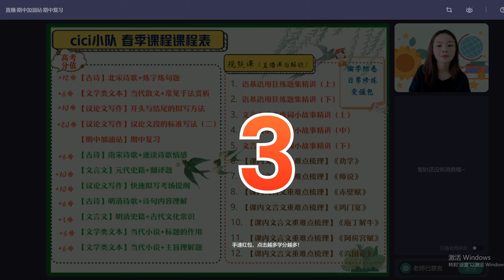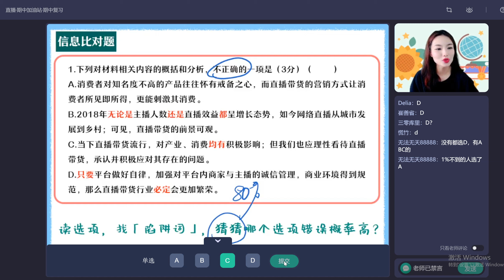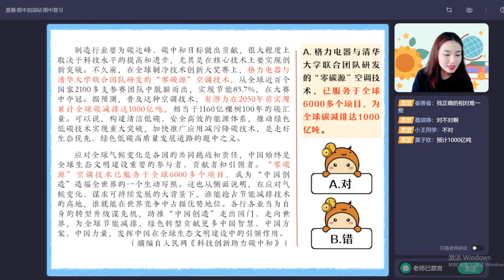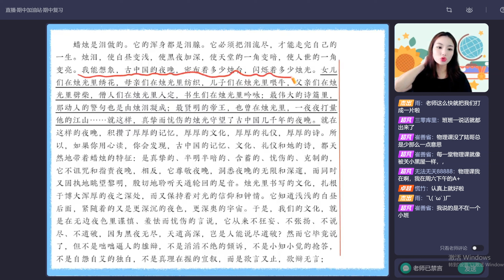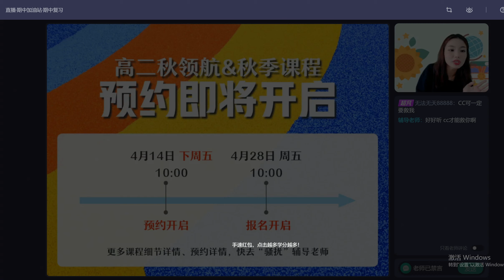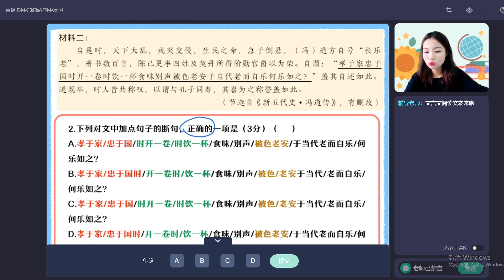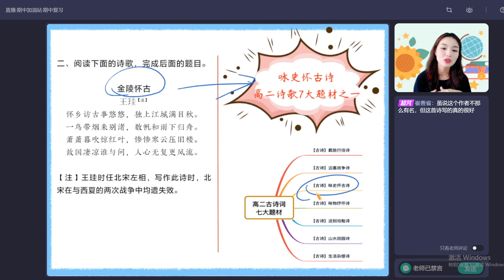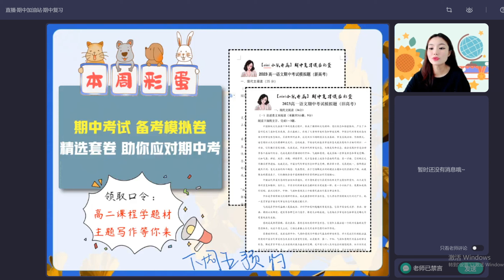第9节 直播·期中加油站·期中复习